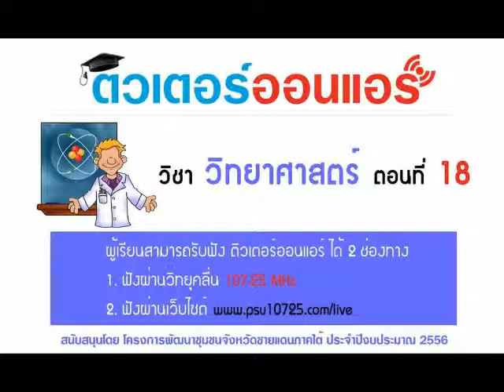วิทยาศาสตร์ 18